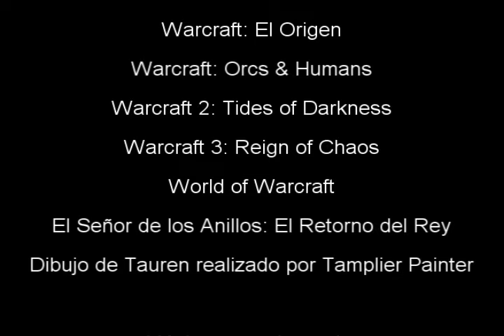Critica de Warcraft: El Origen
Siguiendo con el nuevo formato ensayado en el anterior vídeo, lanzamos una pequeña crítica a uno de los estrenos de este ya (casi) pasado verano.